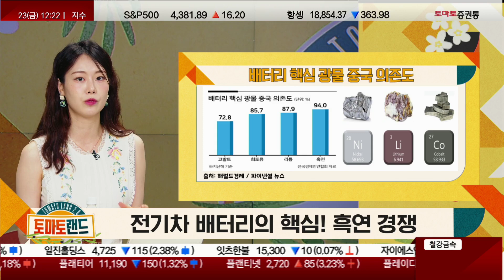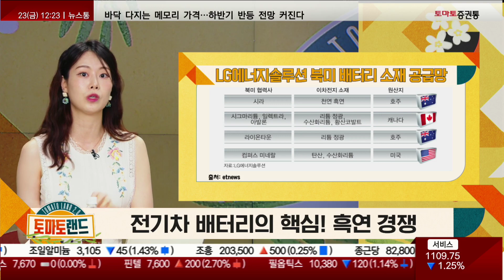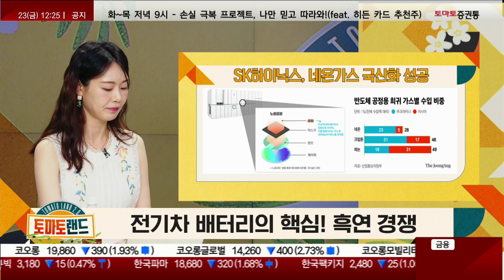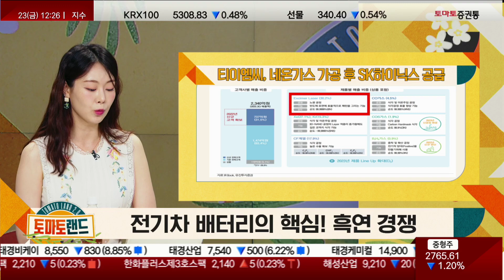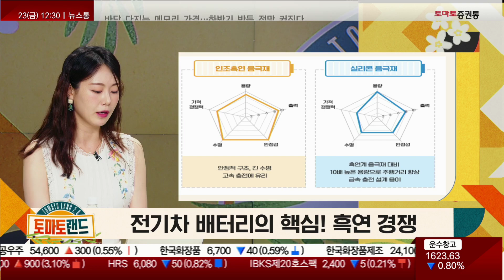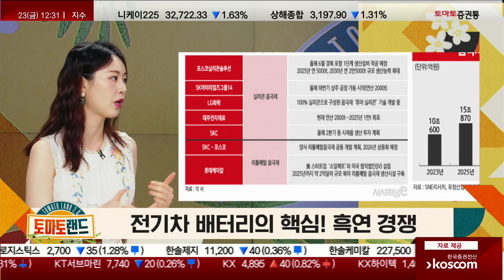전기차 배터리의 핵심! 흑연 경쟁 [쉬운 이슈 읽어주기_토마토랜드2.0] 쉬운 이슈 읽어주기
토마토랜드
진행: 김은별
출연: 주식캐서트 여니